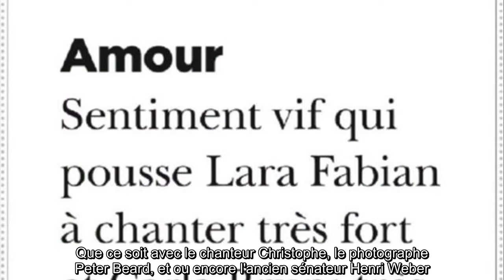✅ Carla Bruni amusée par une comparaison avec Lara Fabian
✍ Pour Carla Bruni-Sarkozy, c'est un joli changement de ton. L'ancienne mannequin a traversé de nombreux deuils pendant cette crise du coronavirus.  Que ce soit avec le chanteur Christophe, le photographe Peter Beard, et ou encore l'ancien sénateur Henri Weber.  Malgré cette période difficile, la chanteuse, confinée dans une villa du Cap Nègre avec son époux Nicolas Sarkozy, n'en perd pas son sens de l'humour.  C'est ce qu'elle a prouvé ce 29 avril dans l'une de ses stories Instagram.  La jeune quinquagénaire s'est amusée d'une comparaison avec la chanteuse Lara Fabian.  .L'interprète de Quelqu'un m'a dit a notamment repris la publication d'une autre internaute.  "Amour : sentiment vif qui pousse Lara Fabian à chanter très fort et Carla très doucement", est-il écrit dans ce post.  Une définition d'autant plus drôle pour ceux qui ont un souvenir plus ou moins ému de l'interprétation de Je t'aime par la coach de The Voice.  En effet, Lara Fabian se classe dans ce que l'on pourrait appeler  ...